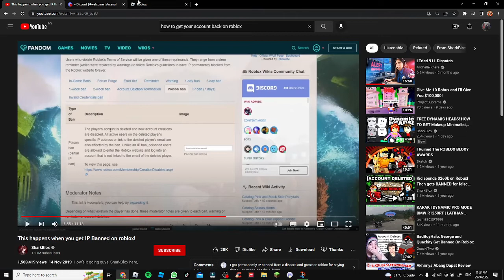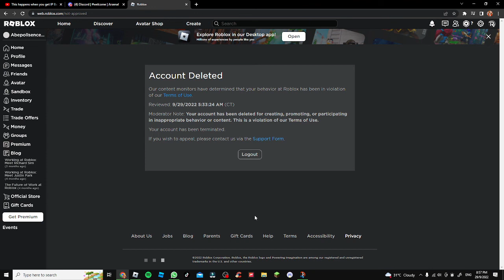ACCOUNT ROBLOX SAYA DI DELETE!